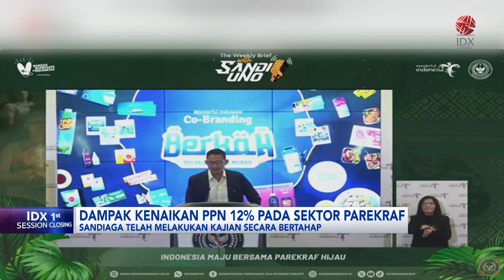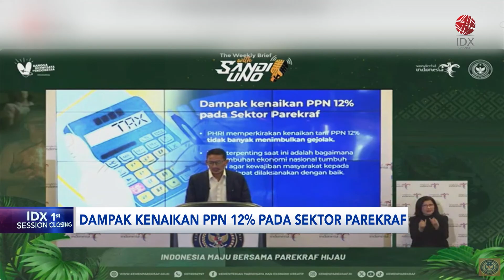Dampak Kenaikan PPN 12% pada Sektor Parekraf | IDX CHANNEL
Pajak Pertambahan Nilai atau PPN, akan dinaikkan pemerintah pada Januari 2025 menjadi 12. Menteri Parekraf, Sandiaga Uno optimistis tidak akan ada gejolak berarti di sektor pariwisata.